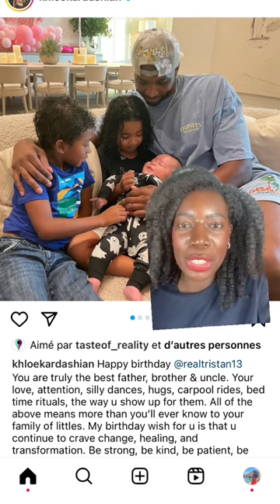Khloe MEDIUM LAUNCHES Relationship with Tristan Thompson!